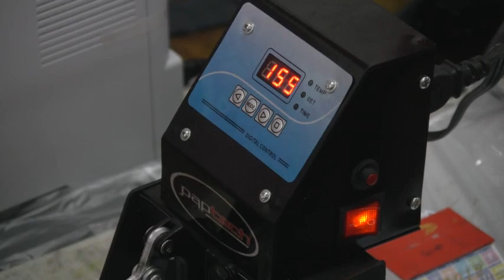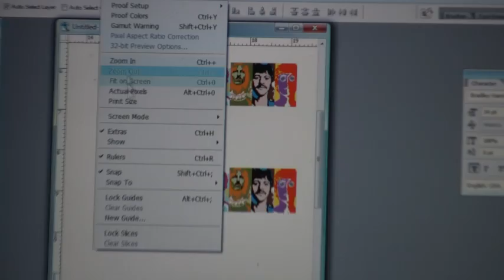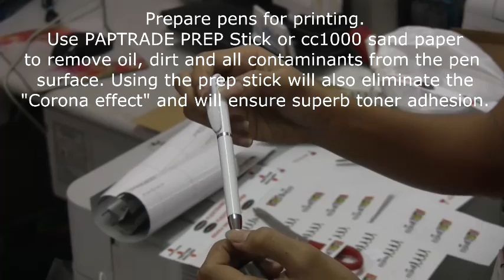PEN PRESS Machine, Ballpen Printing in FULL color, the PIONEER in the market!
This is a video of a sample pen printed in full color using PAPTECH's Pen press by PAPTRADE. This very versatile machine can also print on usb flash drives, noted pads, lighters, Pens, staplers, and many many more.  The very FIRST in the market, grab this NOW!

Pen Press Step by step instructional video. Awesome pen printing output only from PAPTrade Enterprises.

The package includes the following:

1 Unit PAPTECH Pen Press Machine
20 pcs. pens for sampling and testing
20 sheets flextrans papers (for full colored photo quality transfers)
1 sheet flextrans Gold
1 sheet flextrans Silver
1 stick prep stick
1 roll thermal tape

Box dimensions are as follows:
L-39 cm
W-36 cm

PACKAGE Weight is approx. 9.5 kg

We'll be more than happy to answer them.

Shipping maybe done with either FEDEX or DHL.

Note: Available unit is version 3. New unit version now only has three pen slots but is more power efficient, faster, economical and accurate. Still outputs approx. 1,000 pens per hour.

Version three is faster, more economical and more precise even though
It only has three pen slots.
Faster because it prints approx. 1200 / hour depending on users familiarity
And adaptive work flow. Pressing time was brought down from 18-25 sec.
Per pressing to only as short as 8-13 sec.
More economical because of the smaller heating area which allows for
Lesser preheating time (meaning less downtime) faster preheating also
Contributes to its economy.
The new version 3 also only uses less than 300 watts of electricity.
Very portable. It only occupies an area approx. the size of an A4 size paper.
It can be brought to expo's or anywhere with ease.
More precise than the earlier versions because of the even distribution of
Downward force (pressure) on all pens as well as its even heating across
The heating area of the smaller heating pad.
This has brought error factor to almost zero under ideal or prescribed settings.
Sufficient pressure is key to good image transfers on your pen press.

All necessary improvements have been made to version 1 and 2 and we have decided to make
this the final look and configuration because it has outperformed the two other version which came before it.

PROFESSIONAL PRINTS, not like stickers or single color pad printing.
Expect full color photo quality detailed prints as well as Gold and Silver prints.

Please check out this video link to the updated version three for the detailed instructional
video of how to use the newest improved version.

*** PRICING DETAILS ***

Pen Press Machine V3.1 (4 in 1)
for Pen, Logo's for fabric, Perfume Bottle and Cap.
Price: US$307.00

Compatible Printer:
Any Laser Printer  (Brother, HP, Samsung for cheaper option)

Paper used:
Paptech Flextrans Paper Color & True Metallic (Gold,Silver,Red and Blue)
Price US$0.29/sheet A4 size